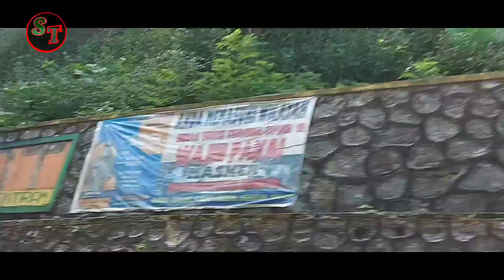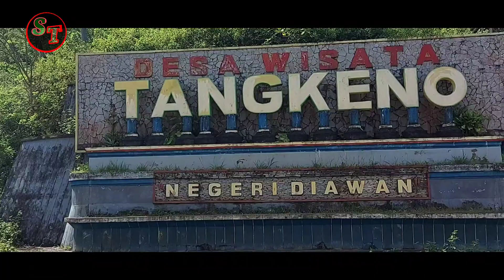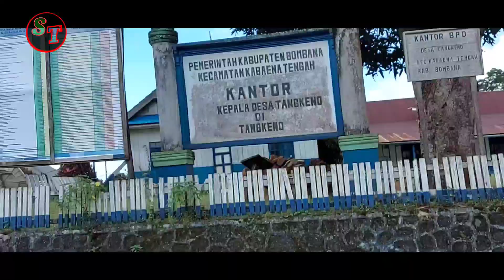Trip Negri Di Atas Awan Tangkeno Kabaena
Trip Negri di atas Awan Tangkeno Kabaena, perjalanan yang sangat menyenangkan ke daerah kampung halaman kabaena dengan udara yang sangat sejuk, pulau yang eksotix dan gunung kembar yang kokoh tapi penuh misteri, terkadang setiap penduduk baru yang masuk ke wilayah pulau kabaena sering melihat atau merasakan sesuatu yang membuat bulu kuduk berdiri.. artinya setiap keindahannya menyimpan mistei tersembunyi.
trip wisata pantai pasir putih vlog gunung traveling perjalanan.